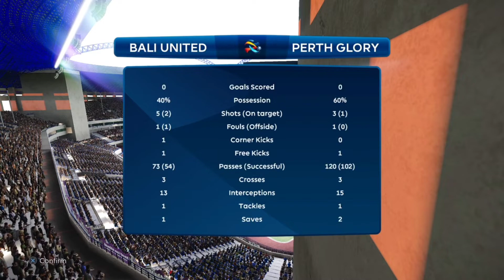BALI UNITED Vs PERTH GLORY - Babak 16 Besar Leg 2 AFC CHAMPIONS LEAGUE - EFOOTBALL2022 - GAMEPLAYPS4